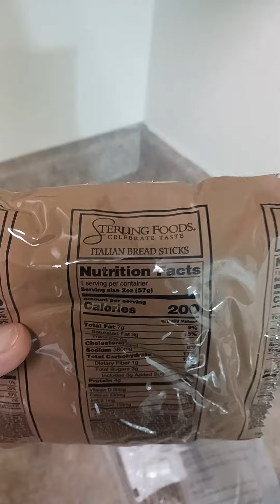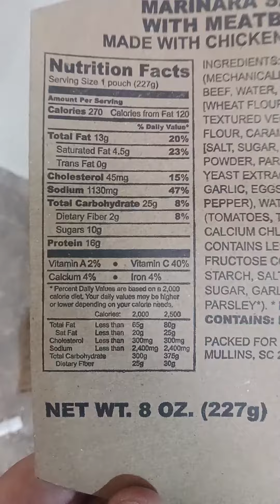MRE Menu 8 Meatballs in Marinara Sauce Breakdown